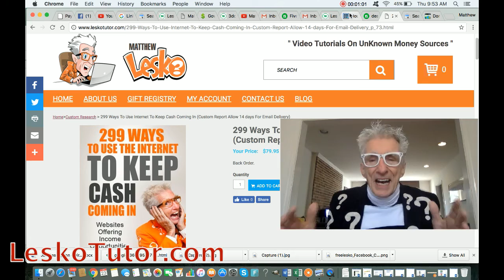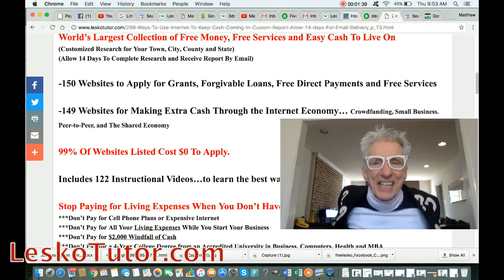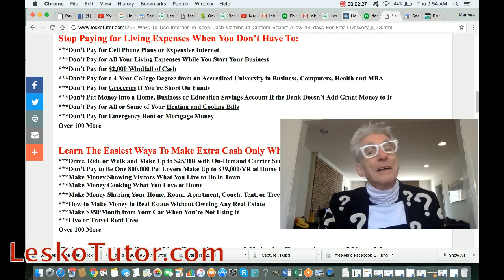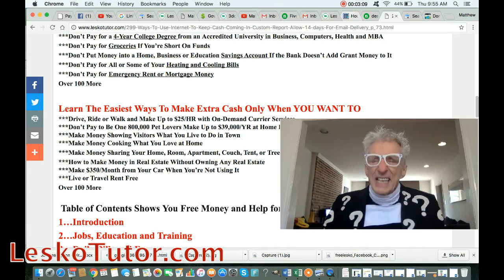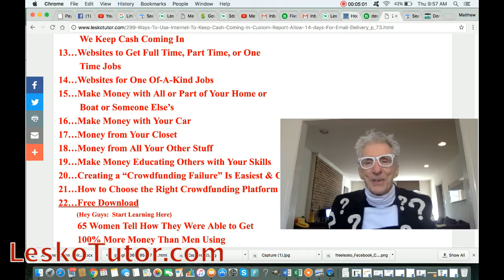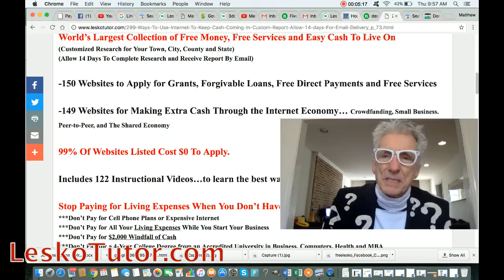299 Ways To Use Internet To Keep Cash Coming In...with $0 Cost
Matthew Lesko